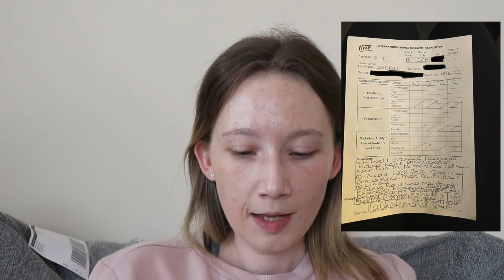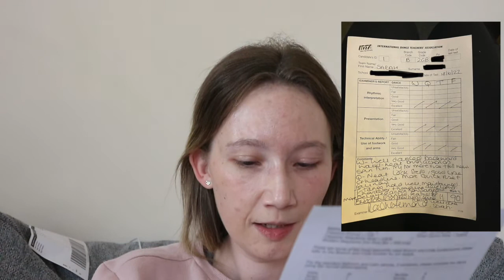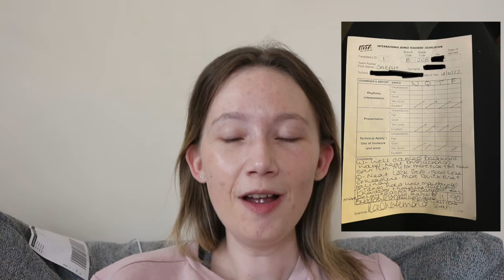How Did I Do In My Dance Exam?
Lets Chat -_-_-_-